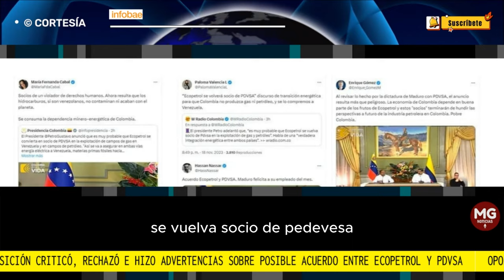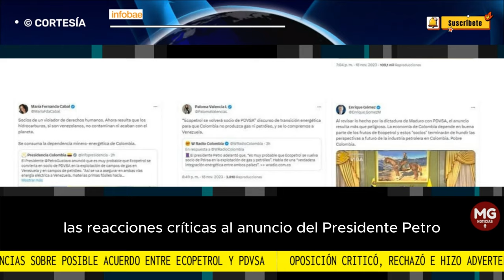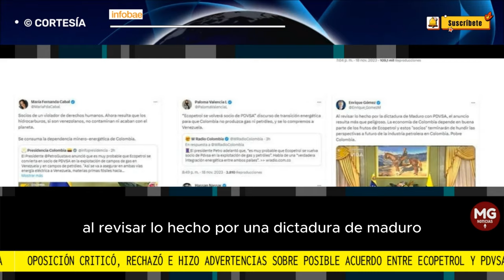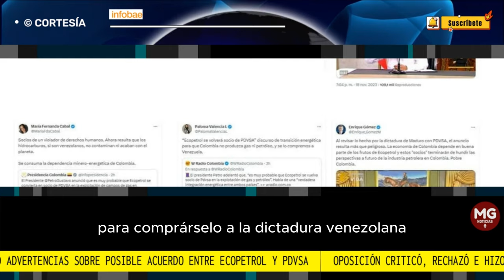⚠️ OPOSICIÓN CRITICÓ, RECHAZÓ E HIZO ADVERTENCIAS SOBRE POSIBLE ACUERDO ECOPETROL Y PDVSA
Las reacciones críticas al anuncio del presidente Petro no se hicieron esperar. Uno de los críticos más constantes de las decisiones económicas del Gobierno nacional es el exministro de Hacienda, Agricultura y Minas, Juan Camilo Restrepo, que en X, reparó en la incoherencia del jefe de Estado
INFOBAE